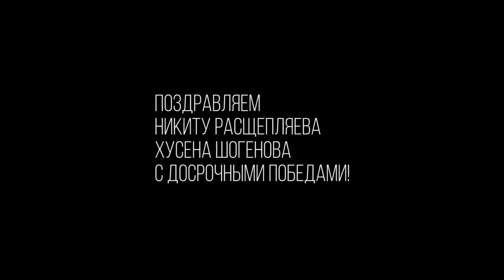Открытый ринг по панкратиону 2 апреля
Поздравляем Никиту Расщепляева и Хусена Шогенова с досрочными победами!